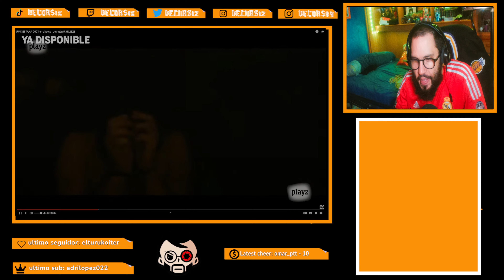poco pudo hacer ante la venganza de zasco vs force